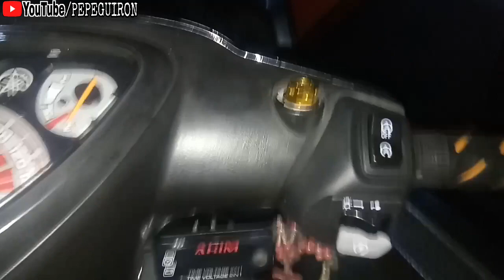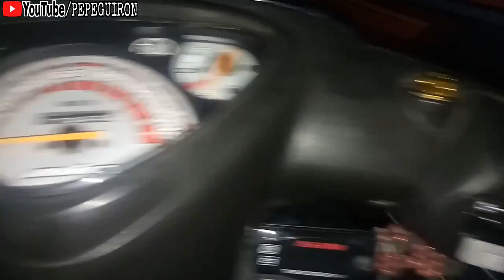MIO SPORTY HANDLE SWITCH CONVERSION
domino handle switch for aerox convert to mio sporty..
handle switch with hazzard..